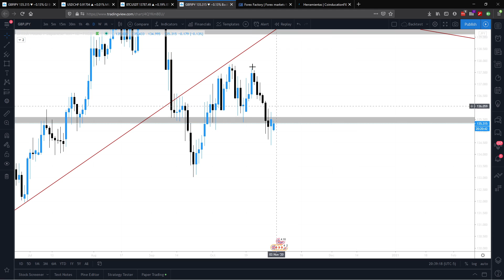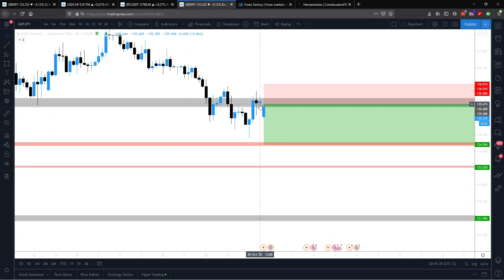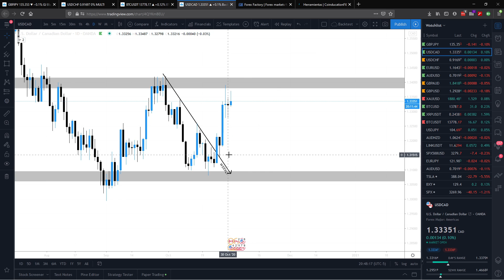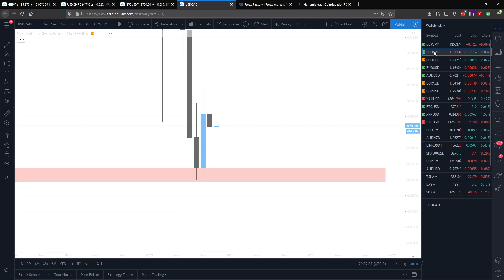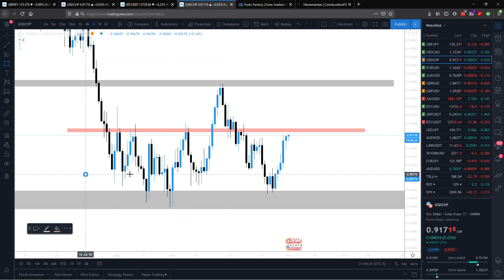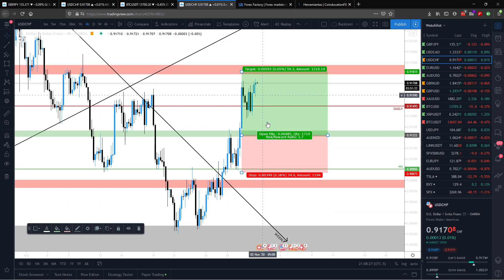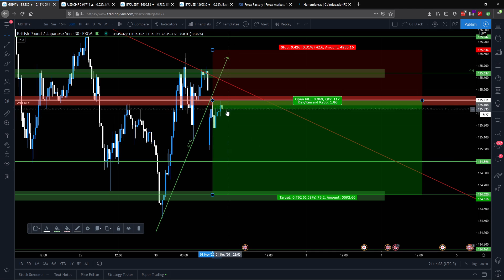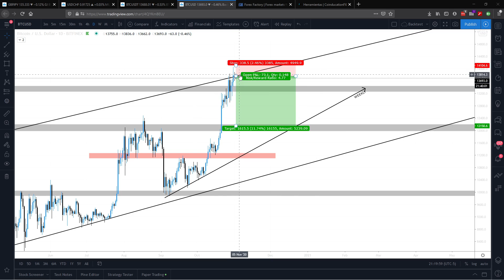Análisis de mercado FOREX - GBPJPY - USD/CAD - USD/CHF - BTC/USD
Quieres aprender FOREX?